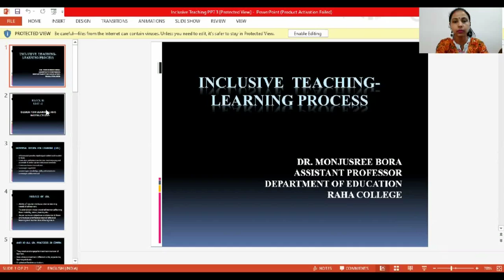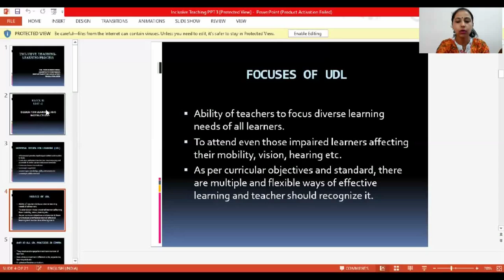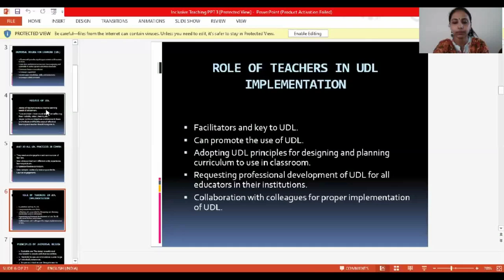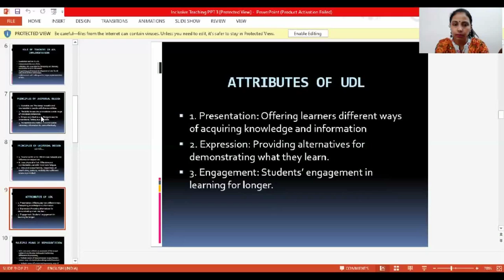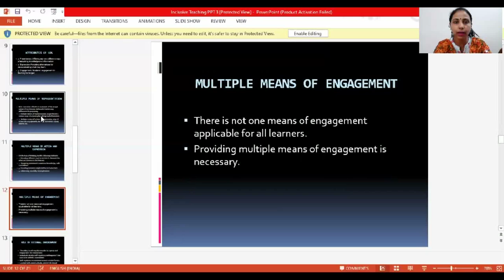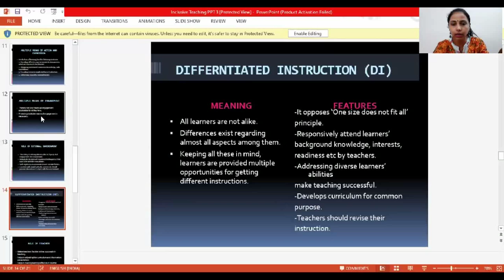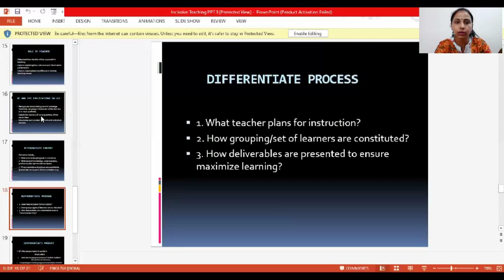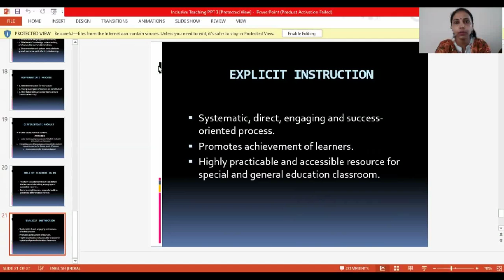Inclusive Teaching-Learning Process_BLOCK-3_Unit-2: Design for learning and Instruction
Presented by: Dr. Monjusree Borah, Assistant Professor, Dept. of Education, Raha College